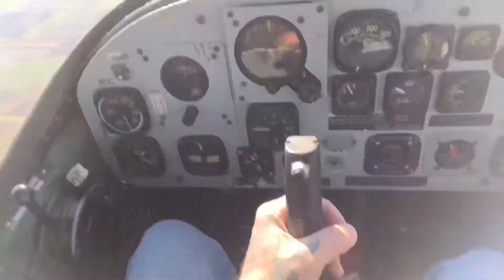Flying pilot LKFSystem